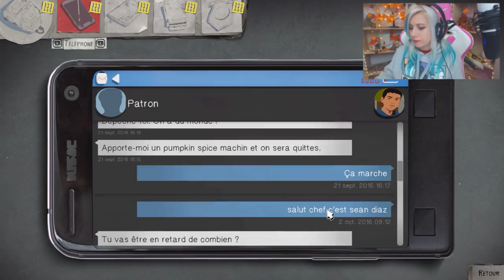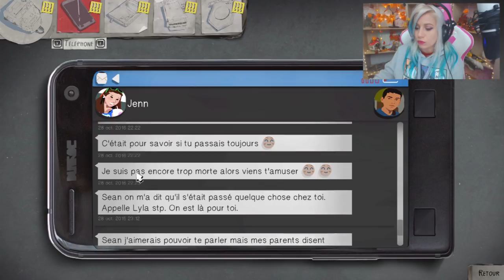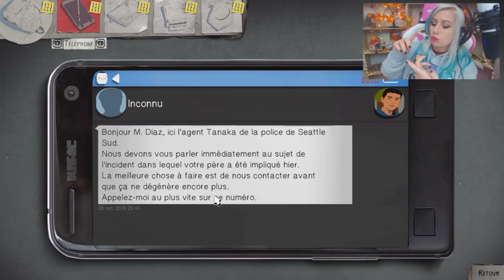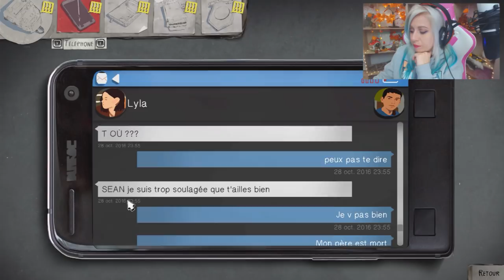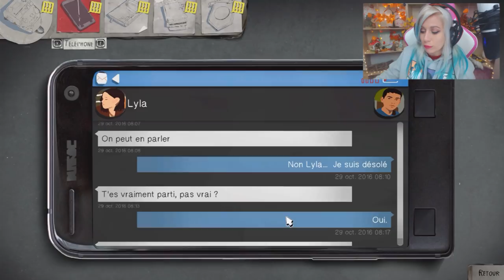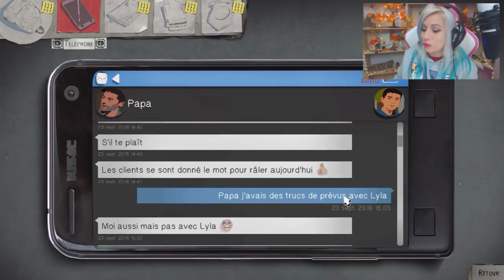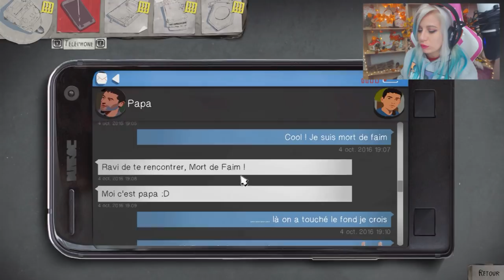LIFE IS STRANGE 2 - ÉPISODE 1 ROADS - CAMPING (part 2 let's play fr)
Coucou ! Enfin Life is Strange 2 est sortie ! On commence avec l'épisode 1 roads et on joue Sean, le grand frère de Daniel !

LAURENT MURATOT
10 rue Charles Richet
57050 METZ

💬 Musical.ly : quinzelyoutube

🎮 MSP : Quinzel Youtube
🎮 ID Origin : LauraGaming_YT
🎮 Roblox : QuinzelYoutube

💲 Hiko - 54o 💲
💲 Charlhulk - 215€ 💲
💲 Mimi - 82€ 💲

💻 MON MATÉRIEL :
Ordi : monté moi-même
Webcam : Logitech c920
Casque & micro : Logitech G933
2 écrans : HP & télé samsung